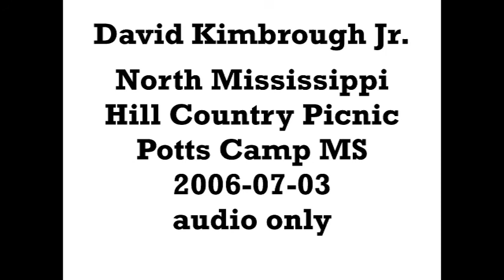David Kimbrough Jr. 2006-07-03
At the North Mississippi Hill Country Picnic in Potts Camp MS
audio only